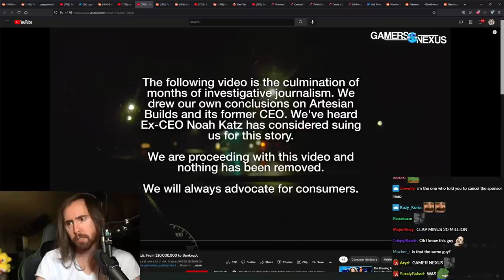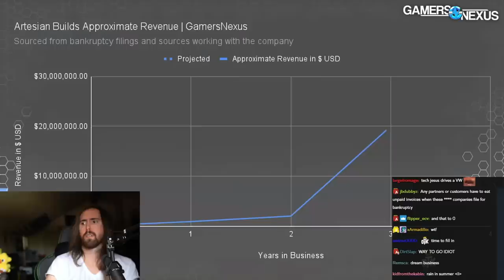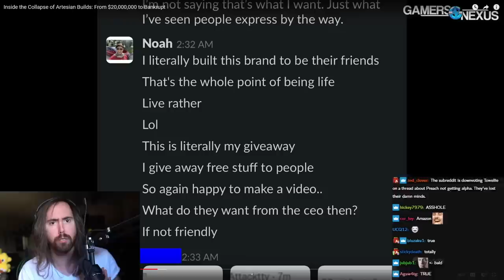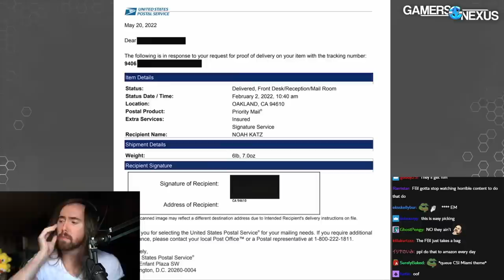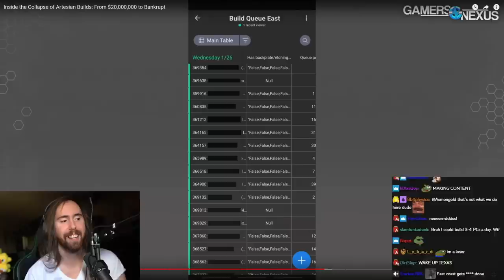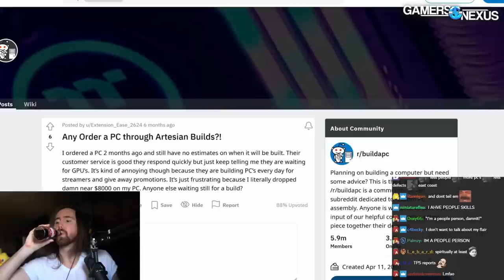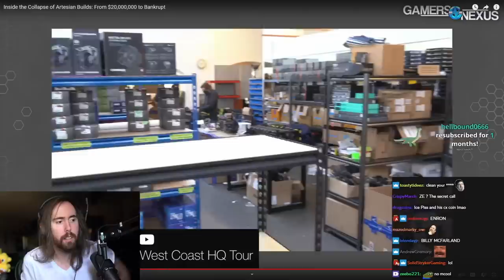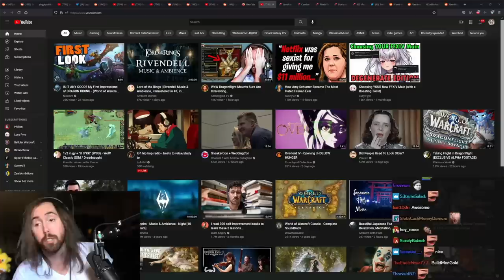A͏s͏mongold Reacts to Artesian Builds Collapse: From $20,000,000 to Bankrupt | by Gamers Nexus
Asmongold Reacts to Inside the Collapse of Artesian Builds: From $20,000,000 to Bankrupt